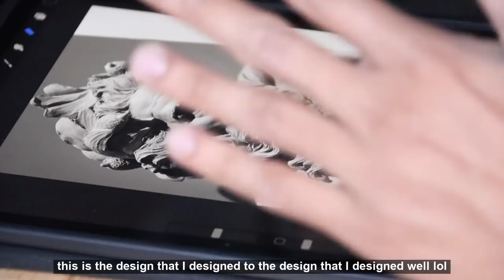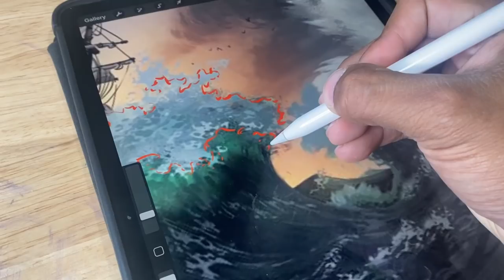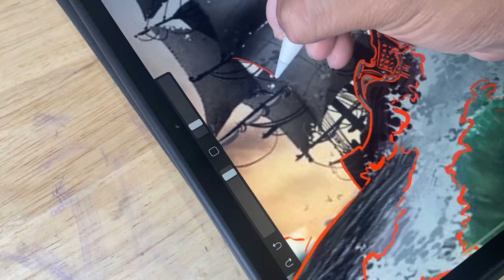MY CLIENT ALMOST TAPPED OUT🔸CRAZY COVER UP TATTOO by mr reyes ink